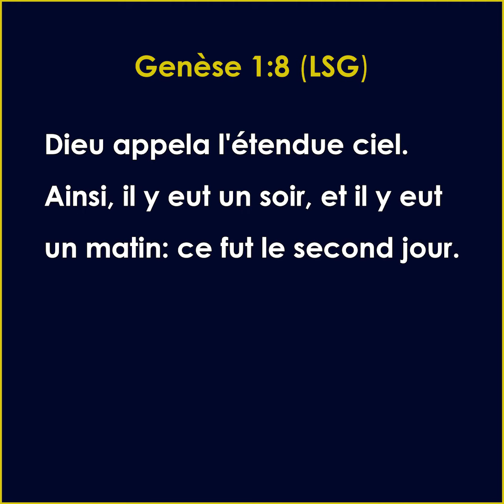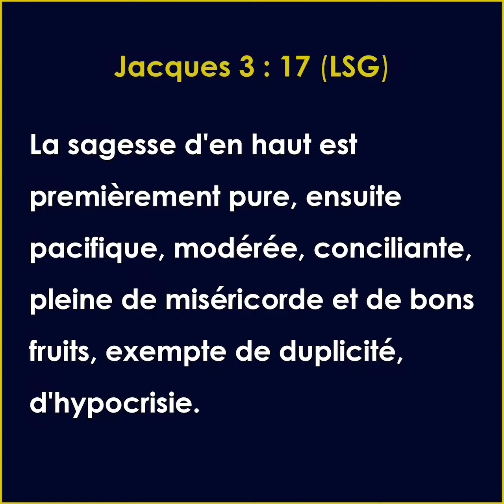Sagesse d'en haut - Sagesse d'en bas | Pasteur Mohammed Sanogo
Suivez-nous également sur Facebook et Instagram !

Chaîne sociale de partage de vidéos et/ou annonces pour l'édification et l'affermissement du corps de Christ. Vous serrez servi et bien nourri par de petites capsules d'enseignement riches en vitamines spirituelles. Bienvenue/Welcome sur notre page !